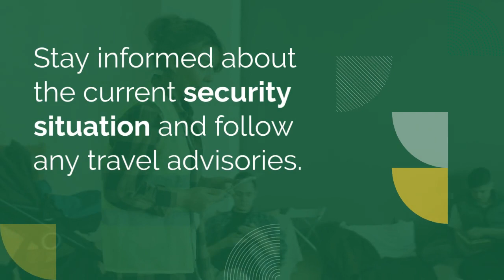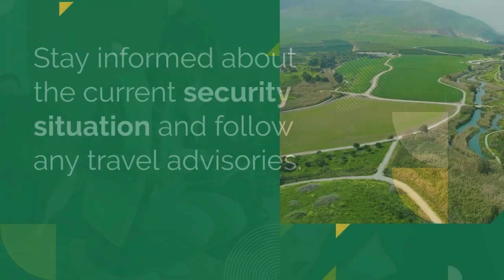Exploring the Natural Landscapes of Kama District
Kama District, located in the Nangarhar province of Afghanistan, offers visitors the opportunity to explore stunning landscapes and experience rural life in the region. Here's more about Kama District and its notable features:

Natural Landscapes: Kama District is characterized by its diverse natural landscapes. The district is situated amidst rolling hills, fertile agricultural fields, and scenic vistas. Visitors can enjoy the beauty of the countryside, take in the panoramic views, and witness the harmony between nature and human settlements.

Agricultural Heartland: Kama District is known as an agricultural heartland, with its fertile lands supporting a variety of crops. The district is primarily rural, and farming is a way of life for the local communities. Visitors can witness traditional agricultural practices, such as wheat and vegetable cultivation, and gain insights into the importance of agriculture in the region's economy.

 Rural Life and Culture: Kama District provides an authentic glimpse into rural Afghan life and traditional culture. Visitors can observe the daily activities of the local communities, interact with the friendly residents, and learn about their customs and traditions. It's an opportunity to experience the warmth of Afghan hospitality and immerse oneself in the rural lifestyle.

 Peaceful Environment: Kama District generally offers a relatively peaceful environment compared to some other parts of Afghanistan. This allows visitors to explore the district with a greater sense of security. However, it's important to stay informed about the current security situation and follow any travel advisories.

Community Engagement: Engaging with the local communities in Kama District can be a rewarding experience. Visitors can participate in community projects, interact with local artisans, or learn about traditional crafts. This engagement promotes cultural exchange, fosters understanding, and supports the local economy.

When visiting Kama District, it's essential to respect local customs, traditions, and dress codes. It's also advisable to consult with local authorities or seek guidance from experienced guides to ensure a safe and meaningful experience. The stunning landscapes, rural life, and cultural immersion opportunities make Kama District an intriguing destination for those seeking an authentic Afghan experience away from the urban centers.

kama: the landscape of desire
exploring with josh
urban exploring
the proper people
abandoned castle of the wolves
the difficulty of being good
bros of decay
kama district
tales of urban decay
mathematics of consciousness
abandoned places
abandoned mansion
abandoned house
abandoned houses